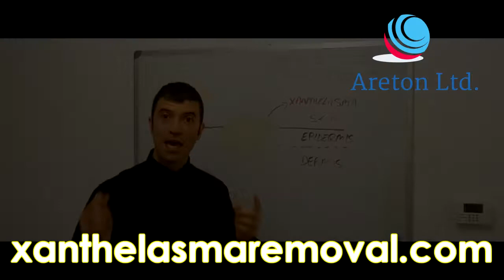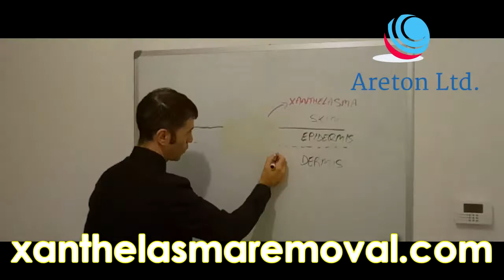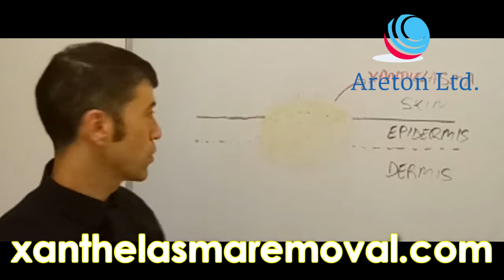LA VITAMINA A UN COMPONENTE DEL XANTHREMOVER EXFOPLIANTE PARA LA ELIMINACIÓN DE LOS XANTELASMAS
Cómo es la aplicación de la Vitamina A del XanthRemover a los xantelasmas
Sus comentarios son importantes para nosotros, tómese un segundo de su tiempo y diga "Hola" en los comentarios a continuación y cuéntenos a nuestros camaradas qué piensan del video publicado ... p.s. Significaría el mundo para mí si presionas el botón de suscripción. Gracias
Nuestros productos y capacitación que tenemos para ti